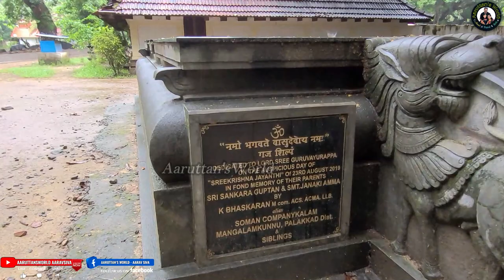Punnathur Kotta Elephant Camp | Guruvayur Devaswom Anakkotta | Elephant video | Thrissur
Hi Viewers,

Punnathurkotta is a fort and former palace located in Kottapadi, about 3 km from the Guruvayoor Sree Krishna Temple, in Thrissur District of Kerala State in South India.
Guruvayur Devaswom Board, near Guruvayur templel,  also known as Anakkotta (Aana Kotta) or Elephant Kotta. This is part of Thrissur Tourism and Kerala Tourism.
Punnathurkotta is a fort and former palace located in Kottapadi, about 2 km from the Guruvayoor Sree Krishna Temple, in Thrissur District of Kerala State in South India.
Punnathurkotta was once the palace of a local ruler, but the palace grounds are now used to house the elephants belonging to the Guruvayoor temple, and has been renamed Anakkotta (meaning "Elephant Fort"). There were 86 elephants housed in the Elephant Kotta, but currently there are about 59 elephants. The elephants are ritual offerings made by the devotees of Lord Guruvayurappa.

How to Reach:

The nearest airport is the Kochi International Airport which is 80 km away. From Kochi, local trains, buses and taxis are easily available to reach Guruvayur.  78 kms from Guruvayur
Guruvayur has got a railway station towards the east of the temple which is connected to the Madras-Mangalore main line at Thrissur. There are local trains running from nearby cities like Kochi, etc.
Guruvayoor (3 Kms), Cheruthuruthy (40 Kms), Trichur (30 Kms), Palakkad (91 Kms)

Ticket Rates
ADULTS : Rs.20.00
Childern : Rs.10.00 (Below 10 years)

Mobile Camera :  Rs.25.00
Video / Still Camera : Rs.100.00
Professional Camera : Rs.1500.00

Anakkotta,
Punnathur Kotta,
Punnathur Kotta Elephant Camp,
Guruvayur Devaswom Board,
Aana Kotta,
Elephant Kotta,
Thrissur Tourism,
Elephant Fort,
Lord Guruvayurappa Palace for Elephants,
Lord Krishna,
Punnathurkotta,
Elephant campguruvayoor punnathur kotta
elephants in punnathur kotta
elephants in anakotta
punnathorkottaaanakotta
famous elephants in kerala
കേരളത്തിലെ ഏറ്റവും വലിയ ആന തറവാട്
Punnathur Kotta ticket rates